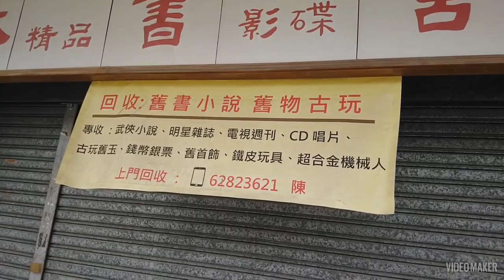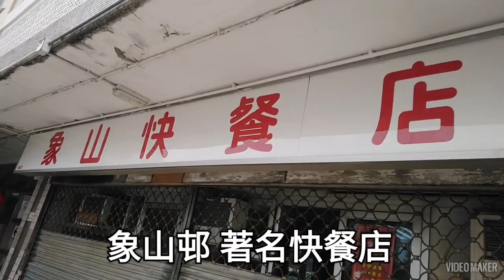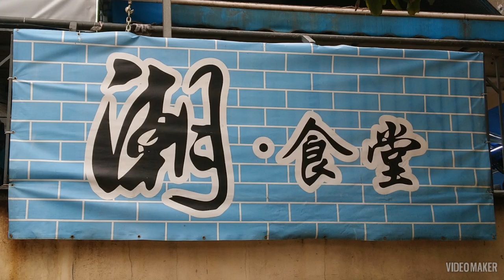象山邨 新春盆菜